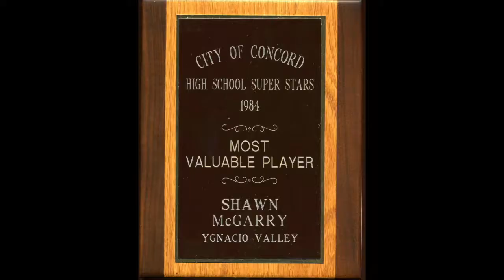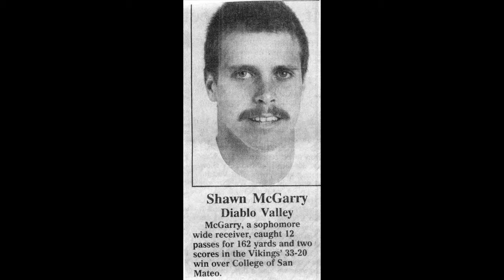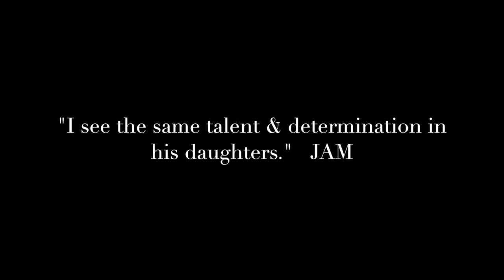Shawn TV Interview "Perseverance and Talent Pays Off"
Local TV Interview. "The short version of Shawn's football journey